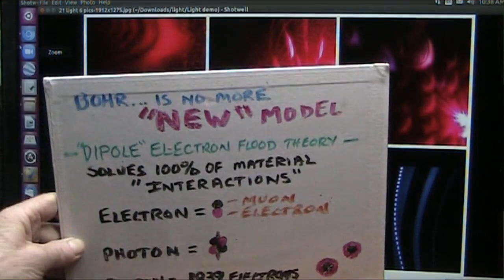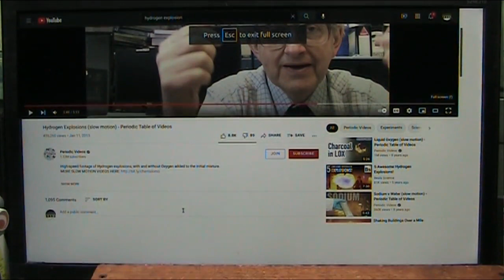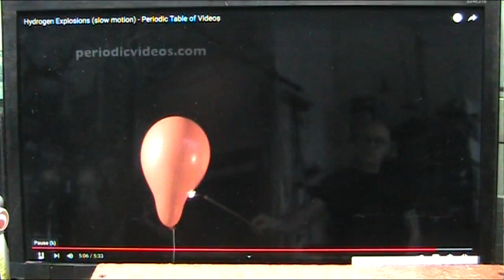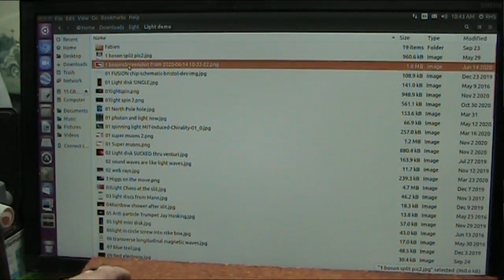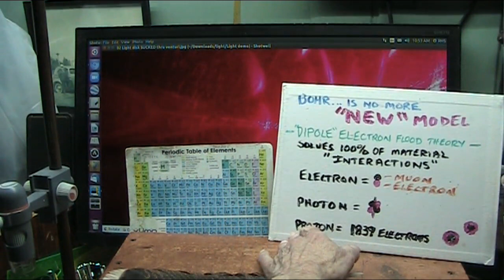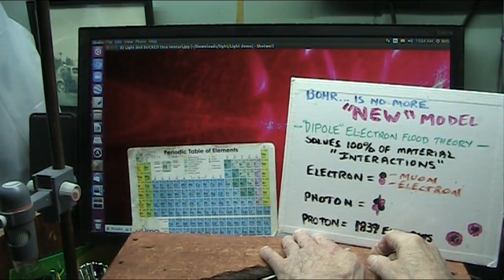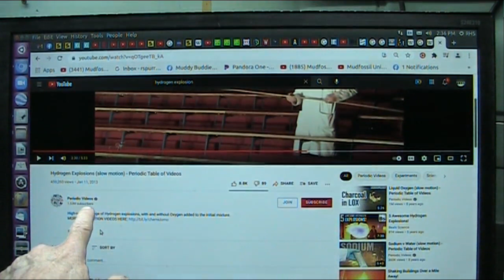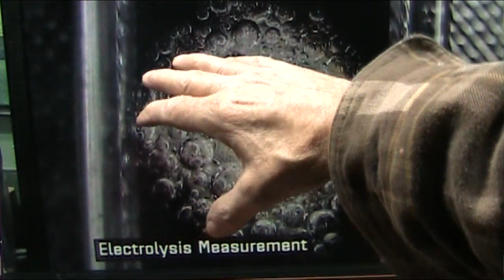Hydrogen is not one Proton it is1839 Dipole Electrons that is why it explodes so Violently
In the thumbnail the black balls are dark matter. The pics are stunning and real...not cartoons as the others show.
All physicists admit the "Standard Model" is very wrong and cannot even account for gravity or light or mass or even if light is a particle but they have no idea what to do to fix it. They cannot find what we found because they started with billions of huge protons and they see tons of debris. and we start with less than 10 particles of light so we see exactly the interaction from LIGHT to bits.
You will see exactly what Dark matter is and how it reacts in a precisely tuned particle crushing venturi.